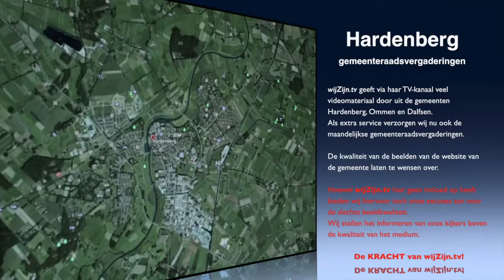Hardenberg: Oriënterende ronde van 24 mei.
Voor volgers van de gemeentepolitiek, integraal de oriënterende vergadering van de gemeenteraad van 24 mei.